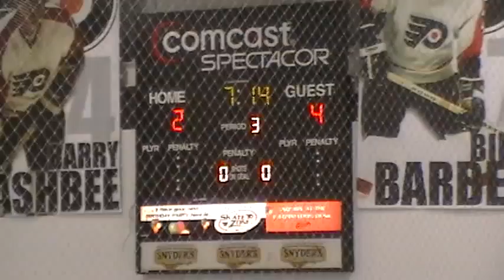02 03 2012 215816 - 3rd Period 5 of 11